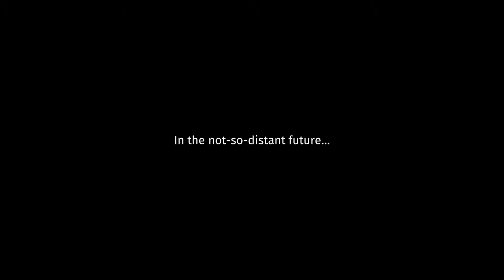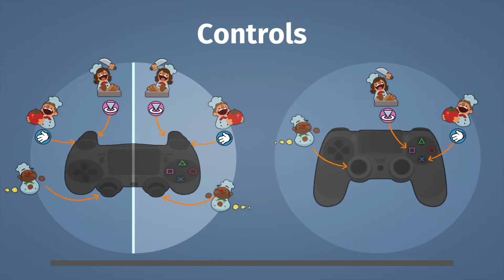The Start Of A Beautiful Rage Inducing Game | Overcooked W/ Friends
Chop with me if you want to live